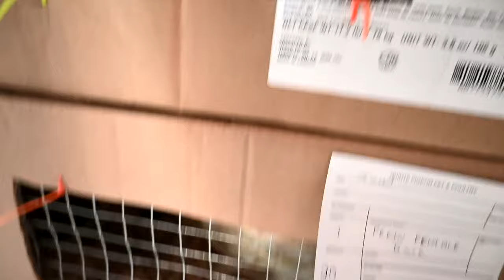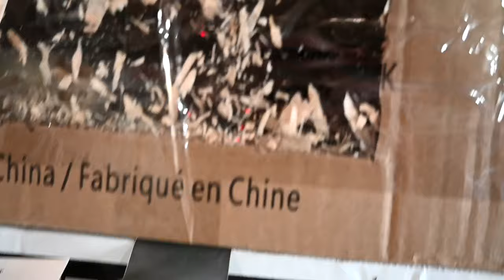You Won't Believe What We Got At The Chicken Sale!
DaybyDayVlogs
110 North Front Street - A3,
Suite #213
Belleville, Ontario, K8P 0A6
Canada